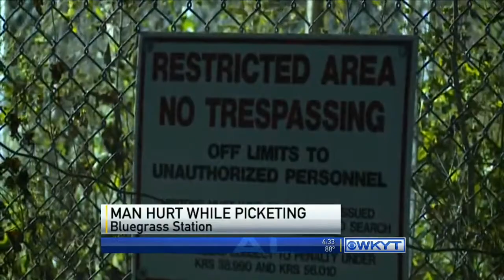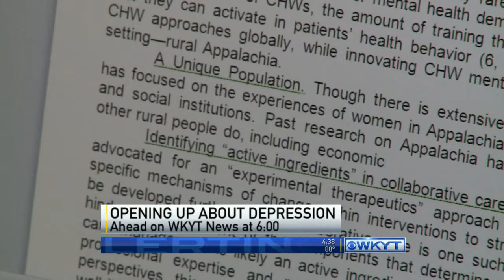WKYT News at 4:30 PM